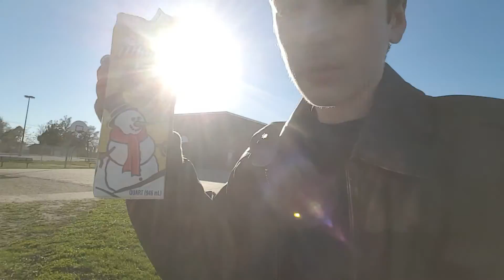Hiland Egg Nog Review